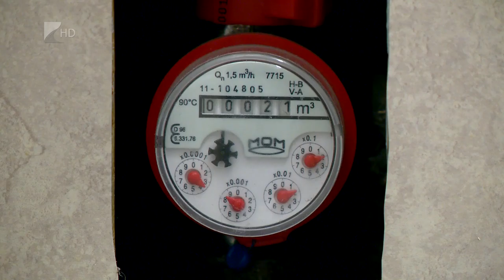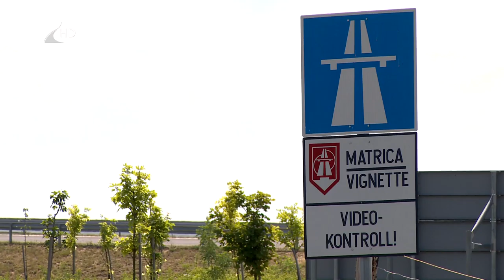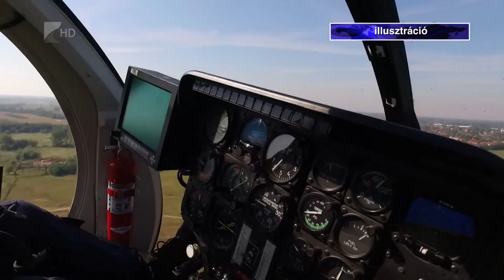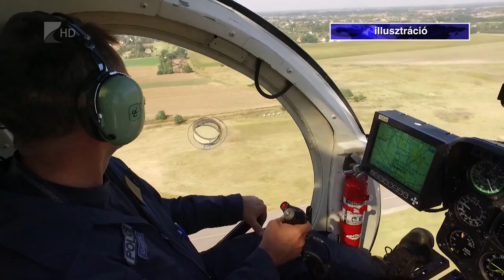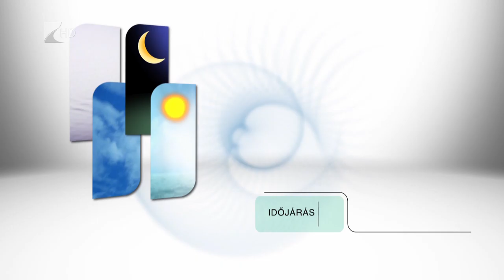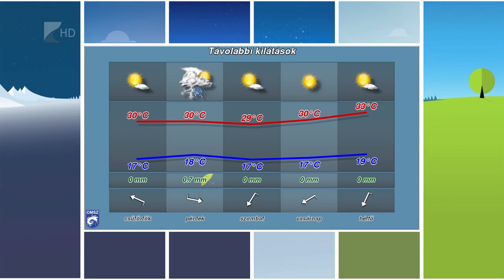Híradó 2019.07.23. - Kölcsey Tv